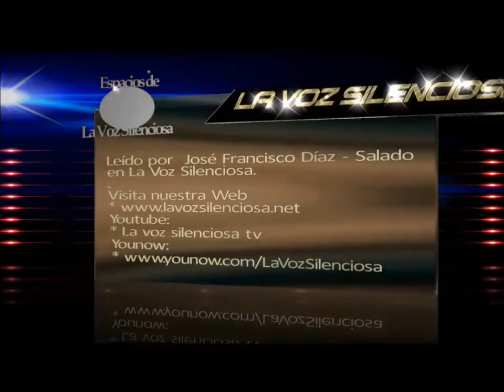RIMA XXVIII, DE GUSTAVO ADOLFO BÉCQUER - POEMAS